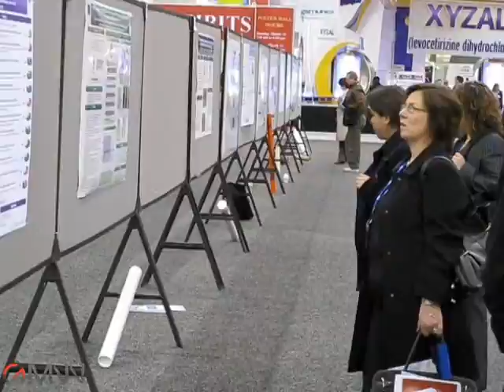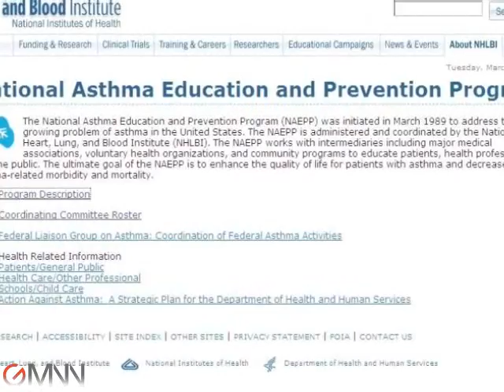AAAAI Meeting: Update to Asthma Guidelines Implementation Plan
At the annual meeting of the American Association of Allergy, Asthma, and Immunology,  Dr Gary Rachelefsky explains a sweeping update to the Asthma Guidelines Implementation Plan. The plan aims to inform health care providers, patients, policymakers and educators on how to improve the lives of people with asthma.